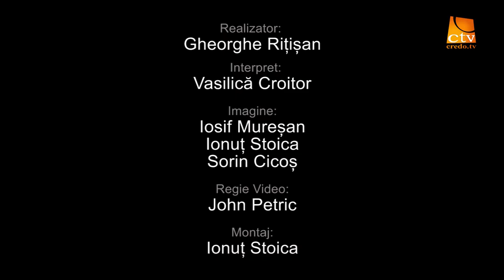Romiscon 2016 - Jim Sabella